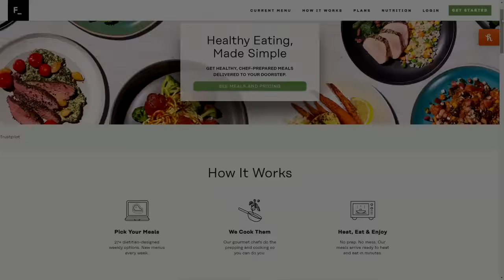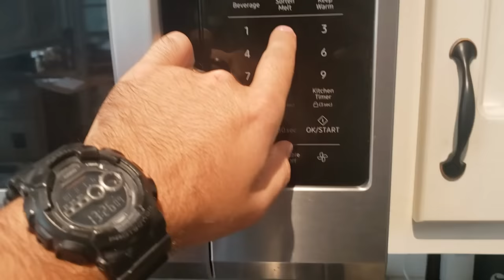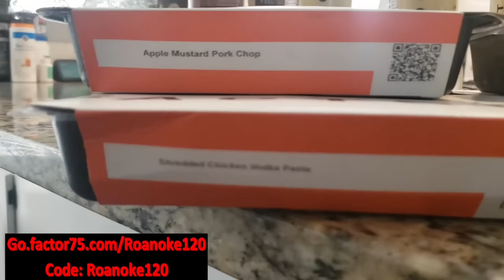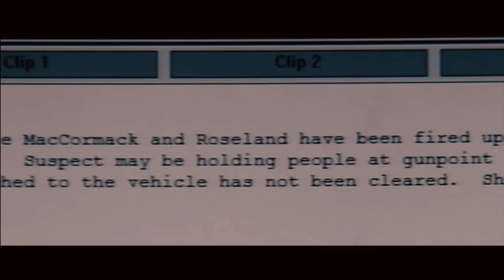The AUDITORY VIRUS of Pontypool Explored | Potential Vectors and Pathophysiology Explained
In the small town of Pontypool during a incoming storm, people would begin acting strangely. After approaching Mazzys car and repeating something, a woman would disappear into the snow never to be seen again. Upon getting to work, it would start like any other day but as the morning progressed, strange calls would come in until finally, it became apparent something was up. In todays episode, we will discuss the auditory disease, and how it may be a higher order of life, becoming aware of our plane of existence.

I honestly can't load anything as I am at a rest stop in Texas and have no signal but I know the video starts here lol: 00:00
Great news! I found some signal, Heres factor!: 1:41
I almost got hit by a truck so I looked away, I think its here the ad ends: 3:04
Thanks for watching guys!: 28:25